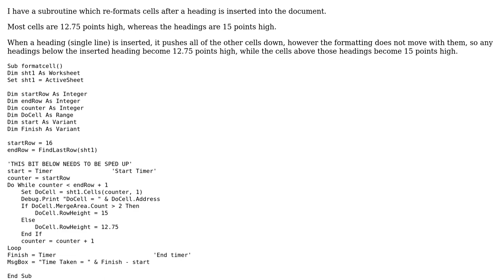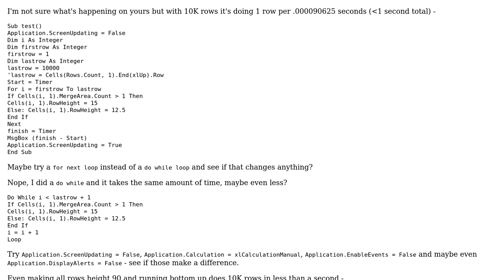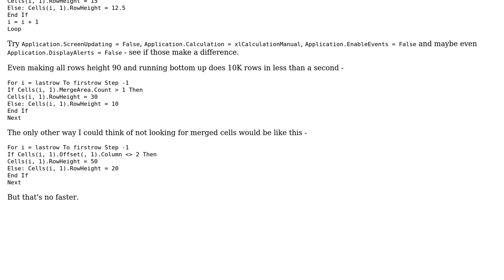Code Review: Maintaining row height while inserting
With thanks & praise to God, and with thanks to the many people who have made this project possible! | Content (except music & images) licensed under CC BY-SA | Music | Images & others | With thanks to user Raystafarian user Mathieu Guindon user Dan W and the Stack Exchange Network Trademarks are property of their respective owners. You are responsible for your own actions.